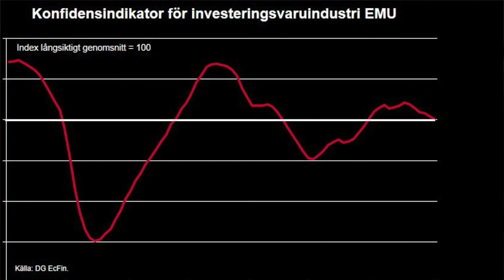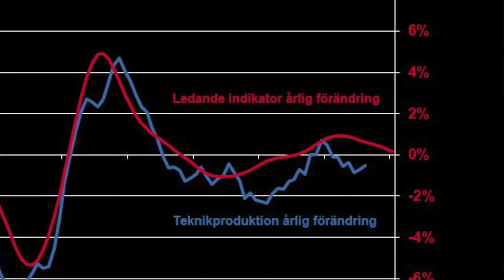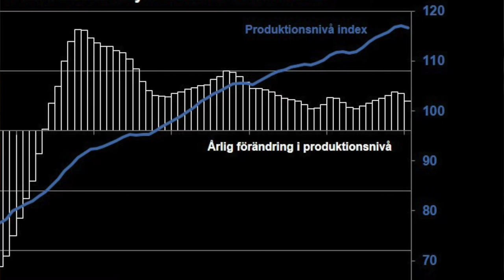Prognos 20141110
Anders Rune presenterar Konjunkturprognos 20141110 - Få ljuspunkter inför 2015.